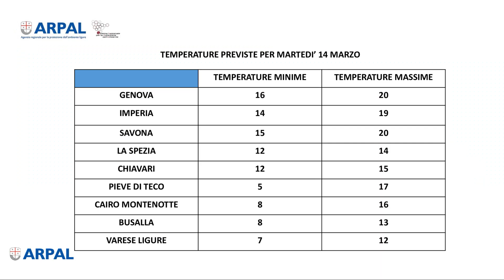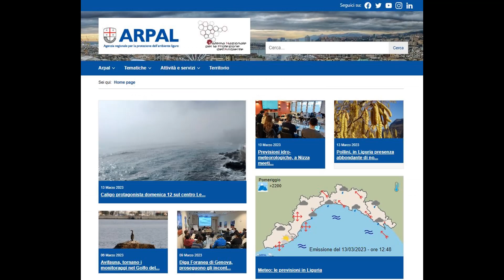13 marzo 2023, le video previsioni di Arpal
L’arrivo di una perturbazione provocherà tra oggi lunedì’ e domani martedì, un peggioramento delle condizioni meteo con piogge e temporali. Esaurimento dei fenomeni dalla serata di martedì, mercoledì ritorno del sole per una decisa rimonta anticiclonica.